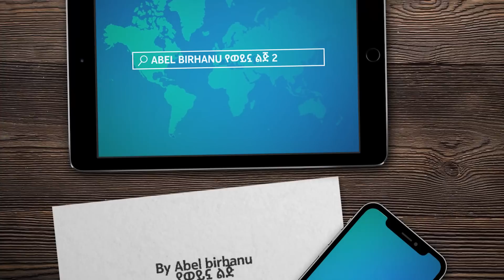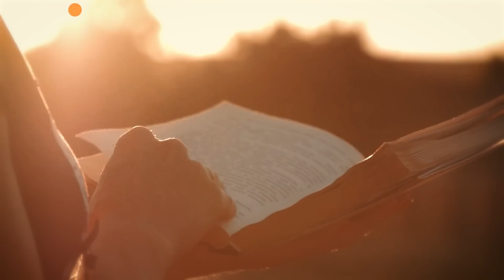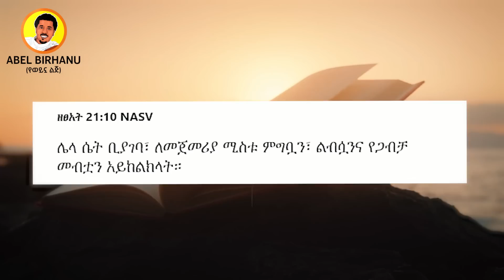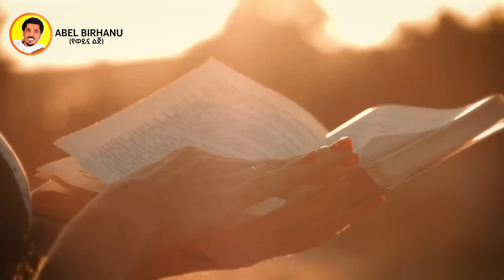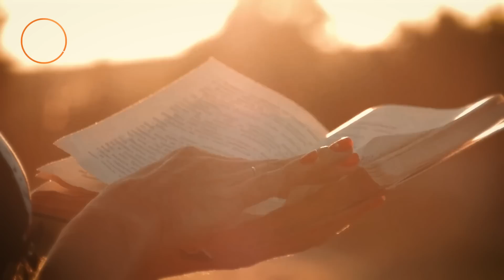3 ሴቶች በአንድ ቀን ያገባው ፓስተር የተናገረው ጉድ ያስባለ ነገር Abel Birhanu